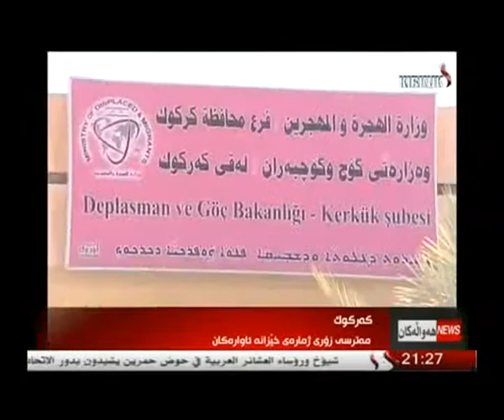راپۆرت - هلكوت عزیز 28-8-2014